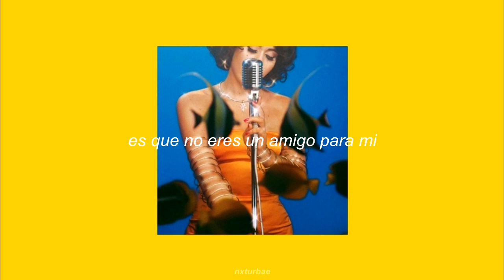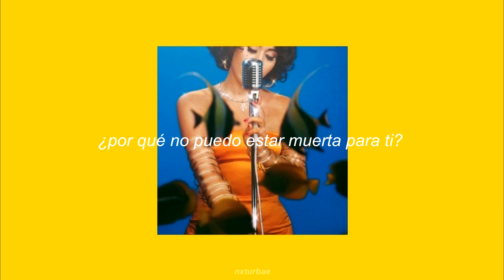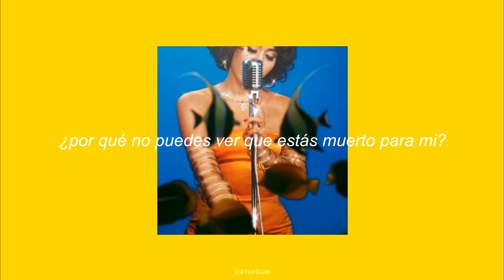kali uchis – dead to me (sub esp)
Mil disculpas si encuentran algún error en la traducción.

¡Disfruten! (〃▽〃)✿